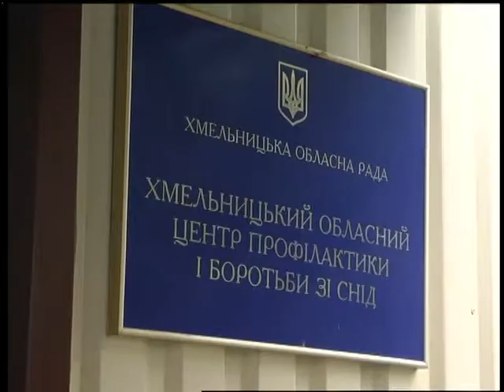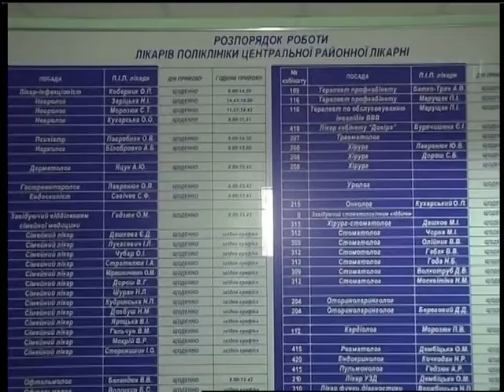02.12.17 Здорові будемо’’СНІД - зупинимо епідемію’’